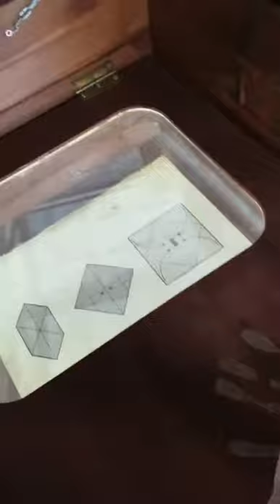Pirates mobile escape room brief presentation.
Our mobile escape room is a game for up to 10 people. Where players try to get to hidden treasure sealed by 4 great pirate captains.